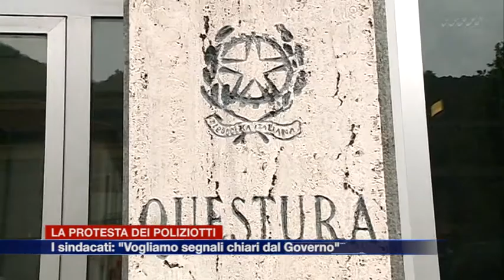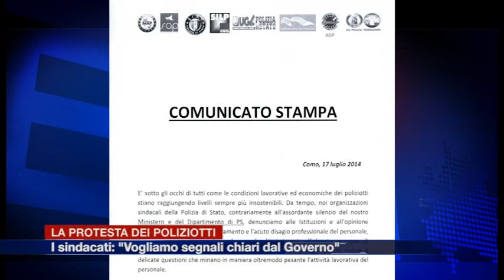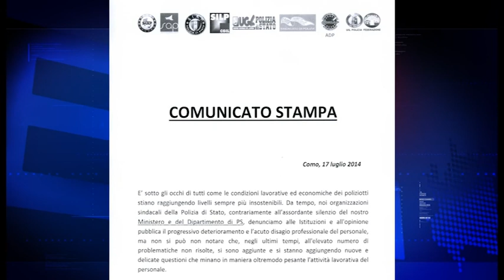Etg - La protesta dei poliziotti. I sindacati: "Segnali chiari dal governo"